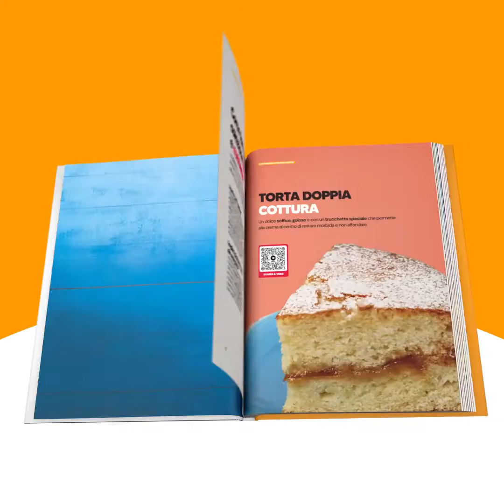Crocchette di patate triangolari: un contorno sfizioso e saporito!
Originali, facili da preparare e saporite, le crocchette di patate sono un antipasto sfizioso e divertente con la loro forma triangolare! Ideali per un buffet e per una festa a casa.

INGREDIENTI
3 patate lesse
1 cucchiaino di sale
½ cucchiaino di paprika
½ cucchiaino di pepe
1 cucchiaio di prezzemolo
2 cucchiai di amido di mais
Pangrattato
2 uova
Sale
Paprika

PREPARAZIONE

Schiaccia le patate lesse e mescolale con il sale, il pepe, la paprika. Aggiungi l’amido di mais, il prezzemolo e impasta con le mani per ottenere un impasto compatto.
Forma una lunga striscia triangolare e tagliala a fette.
Mescola l’uovo con il sale e la paprika. Unisci il pangrattato col prezzemolo.
Impana per due volte i triangoli nell’uovo e nel pagrattato.
Friggili nell’olio bollente fino alla doratura.

Benvenuto su Cookist, il magazine dedicato a chi ama la cucina. Notizie, curiosità e tante ricette per colorare la vostra tavola.

È arrivato il cookbook di Cookist! Acquistalo su Amazon per scoprire le nostre 50 ricette più semplici e sfiziose